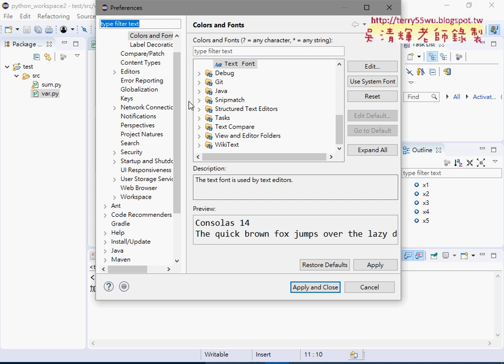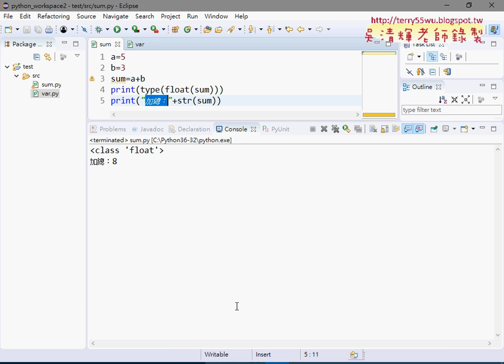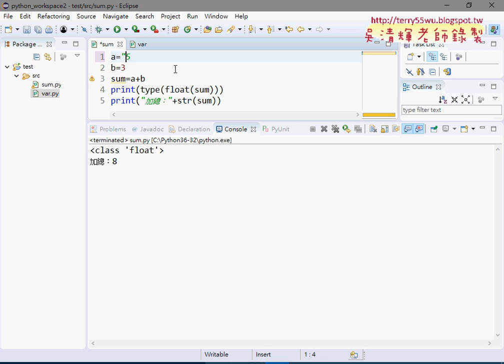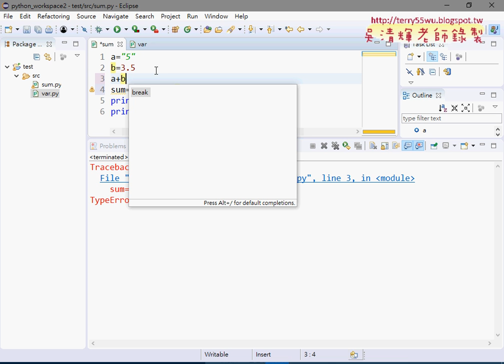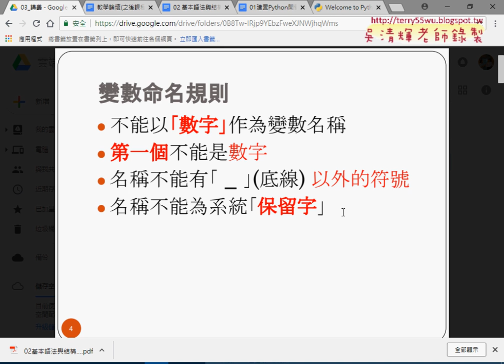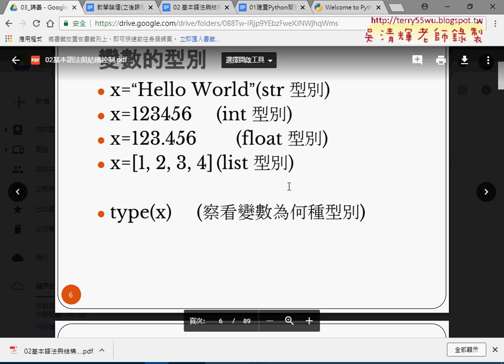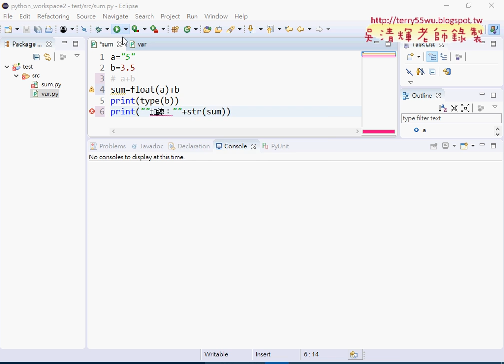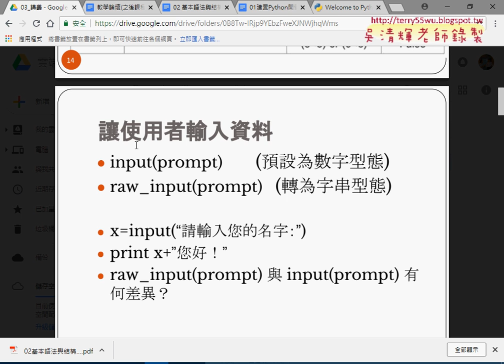05 資料型態轉換與變數相關概念